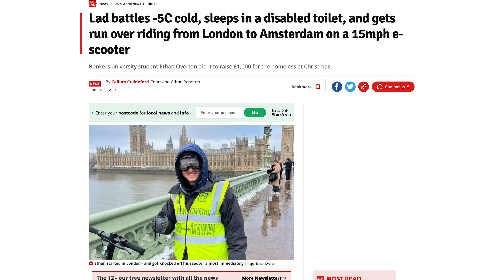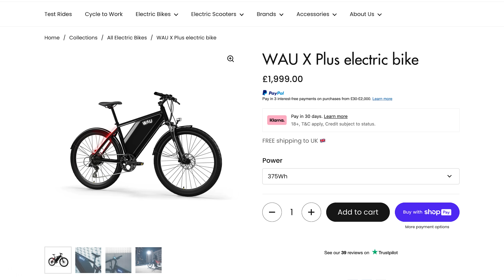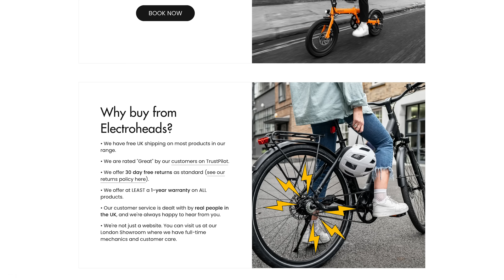1,000 mile E-bike challenge - Have I made the right choice?!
The perfect road trip doesn’t exi-

Ethan came to us for a helping hand before embarking on his 1,000 mile adventure through the UK's cheekiest road names!

And it’s all in the name of charity...

 Join me as I guide Ethan through choosing the perfect E-bike for his hilarious journey!

Interested in any of the featured bikes? 🚲 ⚡️

We couldn't do this without your awesome support! If you love what we do, please consider becoming a channel member: